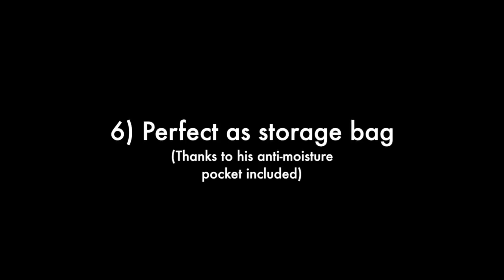CRASH TEST Polybag - 7 Good Reasons to Choose Polybag